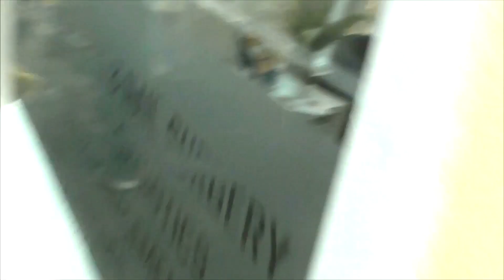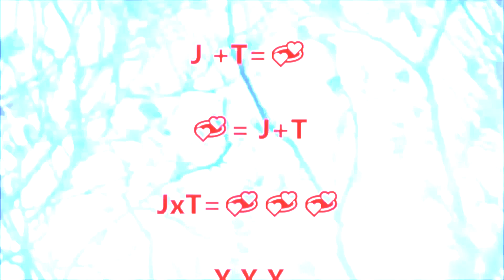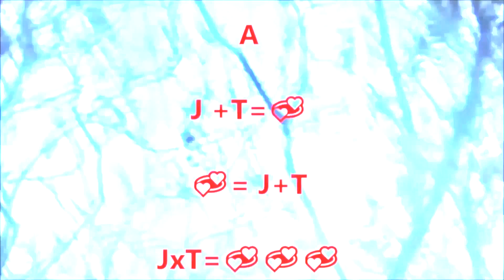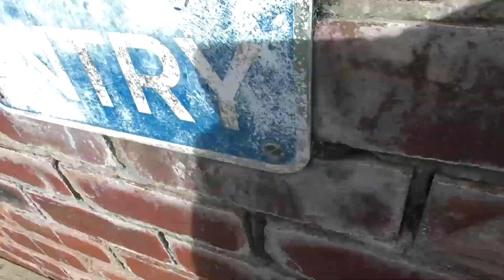LADY OF THE LAMP